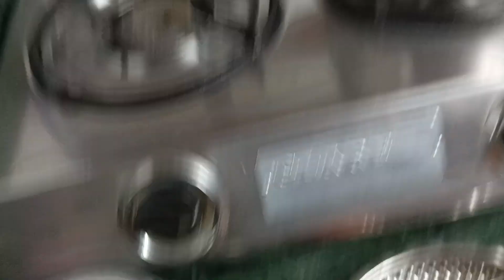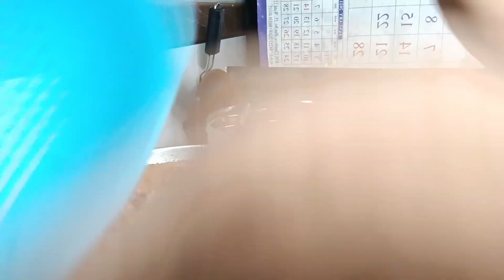गरमा गरम चिकन चिल्ली😋चला मया पटकन जेवायला 😋😋😋